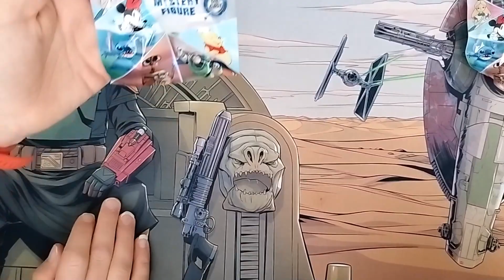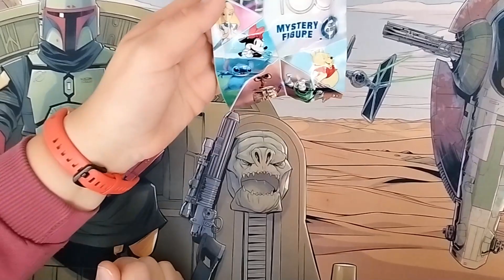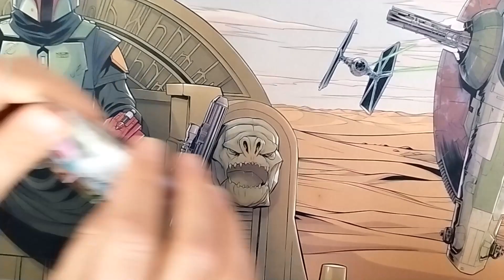Disney 100 Opening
Hallo ihr lieben, wir haben ein Disney 100 Opening. Schaut mal rein. Wir wünschen euch viel Spaß damit.